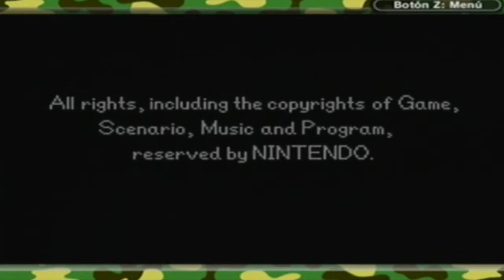[GBA] Walkthrough - Advance Wars - Campaña- Mision 22